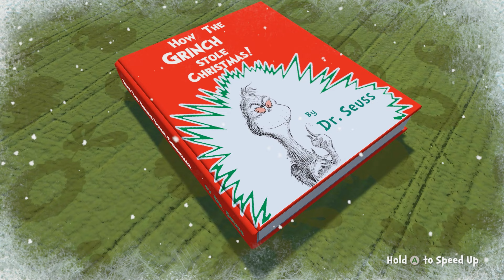The Grinch: Christmas Adventures Walkthrough Part 1/All Collectibles 100%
The Grinch Christmas Adventures Walkthrough Level 1 Collecting 100% collectibles.

The Grinch has had a wonderful, awful idea – steal all the presents in Who-ville, using gadgets like his stealthy Santa costume and Candy Cane Lasso. Help him sneak around, freeze creatures with snowballs, and learn the meaning of Christmas along the way, in this festive platformer!